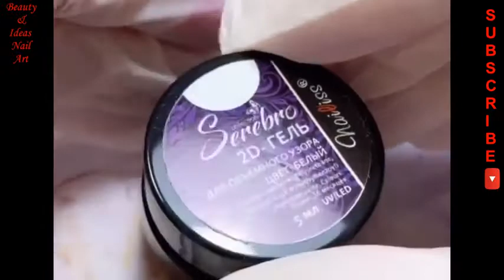Best Nail Art 2020 Arte de uñas 2020 Маникюр Вензеля 202